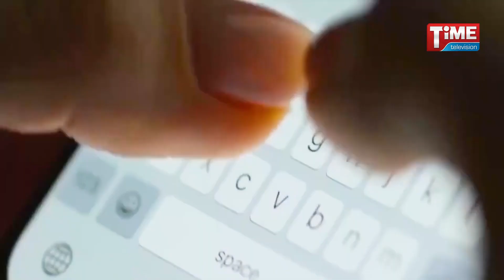শিশুদের সোশ্যাল মিডিয়া ব্যবহারে নিয়ন্ত্রণ আরোপ করে আইন করলো নিউইয়র্ক স্টেট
শিশুদের সোশ্যাল মিডিয়া ব্যবহারে নিয়ন্ত্রণ আরোপ করে আইন করলো নিউইয়র্ক স্টেট | লঙ্ঘণে ৫০০০ ডলার জরিমানার বিধান